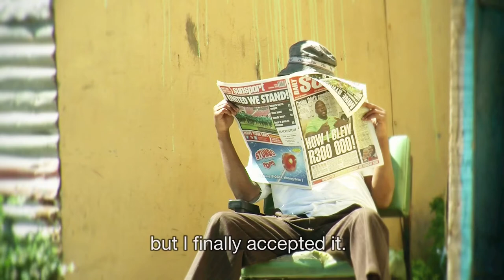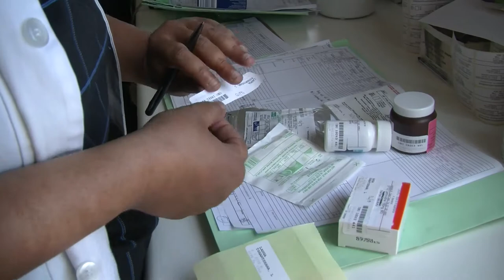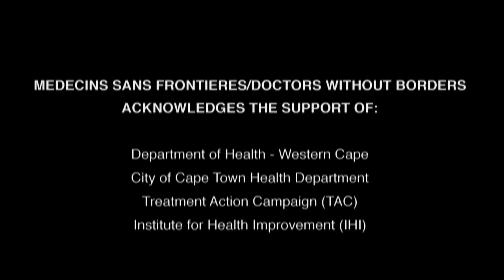Join the Club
Piloted by Médecins Sans Frontières/Doctors Without Borders (MSF) in Khayelitsha, the award-winning ART Adherence Club model focuses on patient participation and peer support, for improved treatment adherence. This simple model allows patient groups to collect pre-packed, two-month supplies of treatment from lay health workers either at the clinic or outside of the clinic - whether at a local library or at a fellow patients home.

ART Adherence Clubs give stable adherent HIV patients easier access to their treatment, while unclogging clinics and freeing up scarce nurses and doctors to manage new or at-risk HIV patients.

Today, the Cape Town Metro is home to more than 400 of these clubs as part of a partnership between MSF, the Western Cape Department of Health, Cape Town's City Health and the Institute for Healthcare Improvement.

Due to growing interest in replicating the model, MSF has produced a report and practical toolkit which includes a step-by-step, 'How-to' guide, two short films and additional information on tailoring the model to various contexts.
[06:42 minutes]